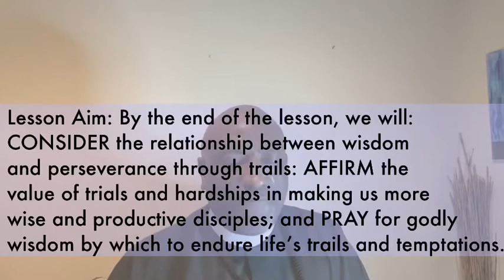Sunday School -August 2, 2020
Lesson 9: Faith and Wisdom